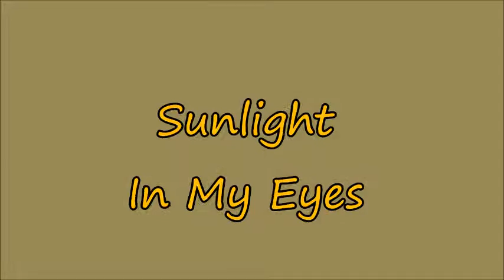david t. curtis ~ Sunlight In My Eyes (Original)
Original music written and performed by: david t. curtis